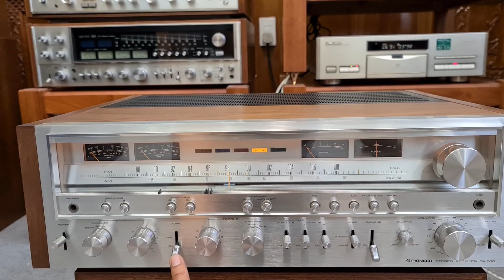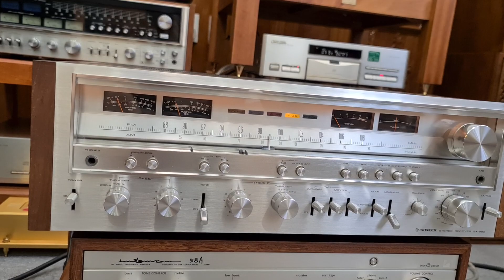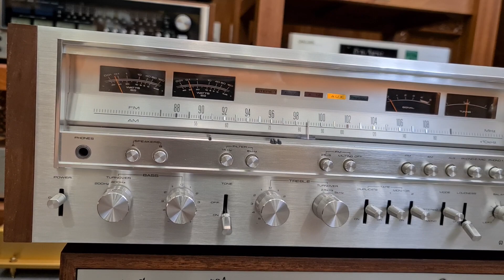E Đầu Tiền Pioneer SX 980 Hàng Tồn Kho Như Khui Xốp Về BẾN TRE . Chúc Mừng Bác 🤝🤝🤝🥳🥳